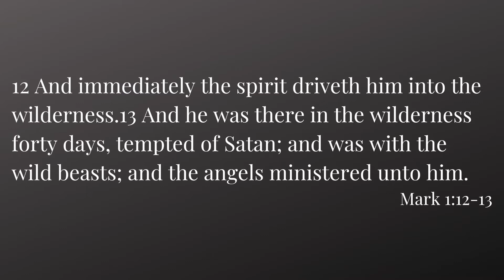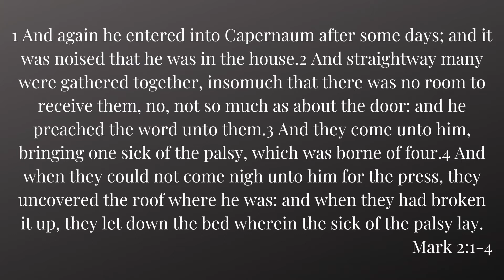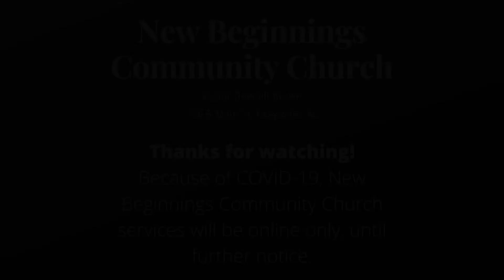April 5th, 2020 Service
Because of COVID-19, New Beginnings Community Church services will be online only, until further notice.

New Beginnings Community Church
Pastor Donnell Brown
356 S Main St, Graysville, AL

CCLI: 3004818